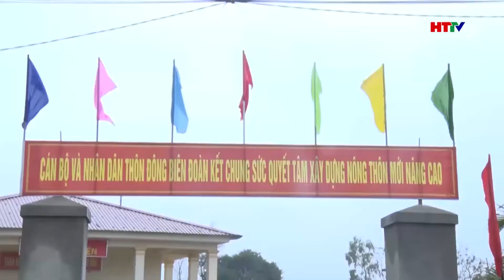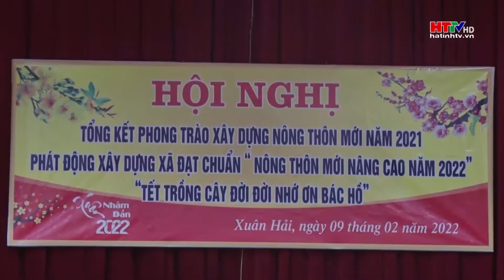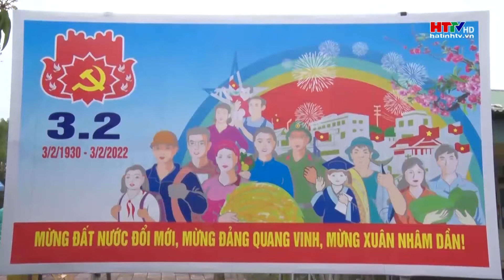Xuân Hải quyết tâm đạt chuẩn nông thôn mới nâng cao năm 2022